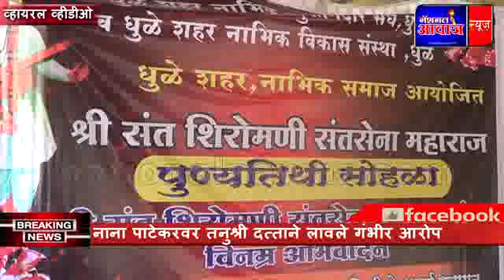संत शिरोमनी संत सेनाजी महाराज,नाभिक समाजाकडुन पुण्यतीथी पालखी काढुन साजरी